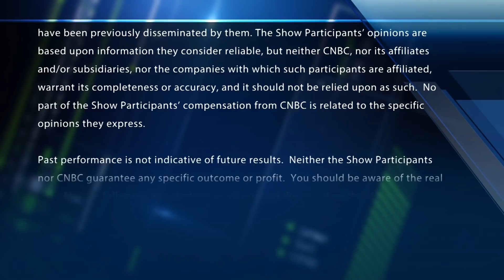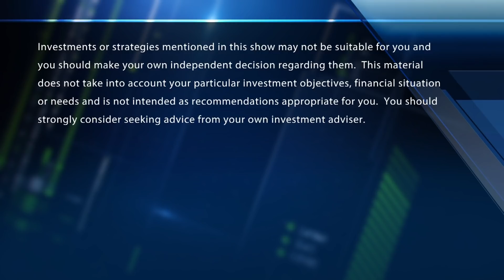Could Pershing Square CEO Bill Ackman be making a comeback?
Joe Terranova of Virtus Investment Partners; Steve Weiss of Short Hills Capital Partners LLC; Jim Lebenthal of HPM Partners; and Josh Brown of Ritholtz Wealth Management join CNBC's Leslie Picker and Scott Wapner to analyze Barron's bullish case.